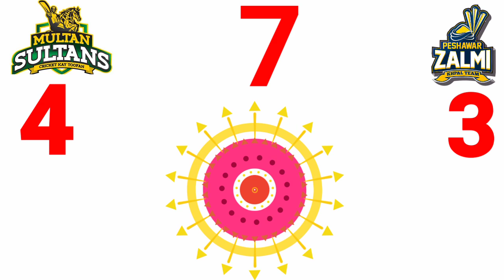PSL 2021 ! 21th Match Prediction ! Multan Sultans vs Peshawar Zalmi ! Today Match Prediction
13 June 2021

About Video
In this video I have talked to you about the 21th Match Prediction of PSL 2021 which is Going To be Between Multan Sultans vs Peshawar Zalmi Match Prediction who will win the match PSZ VS MS Today Match Prediction MS VS PSZ

is video mein Pakistan super league 2021 ke 21th Match ki Prediction ke bare mein baat ki gai hai Multan Sultans vs Peshawar Zalmi Today match Prediction ke bare mein Aaj Kaun jeetega
21th Match Multan Sultans vs Peshawar Zalmi Pitch Report Match Prediction Toss Team Performance

I am not taking responsibility for the correct prediction and for the contact number which I gave above it is completely your responsibility that you contact her/him or not I don't motivate you. Also, I don't take responsibility for the prediction which I gave to you through my video. But I do a lot of research about this match, both teams, and all players to get the right prediction for you. Please support & Thank You

PSL mein Aaj Ka Match Kaun jitega
Aaj Ka Match Kon jitega
MS VS PSZ PSL Match Prediction
Pakistan super league 2020-21
Multan Sultans vs Peshawar Zalmi PSL match prediction
Match Prediction Today Who Will Win
MS VS PSZ me kon jitega
Multan Sultans vs Peshawar Zalmi PSL
MS VS PSZ
Match
Jitega
MS VS PSZ
Predictions
MS VS PSZ 2021
MS VS PSZ
Multan Sultans vs Peshawar Zalmi Match Prediction
2021
MS VS PSZ
Prediction
Match
PSL Final
Aaj kaun jitega
Multan Sultans vs Peshawar Zalmi me kon jitega
Multan Sultans vs Peshawar Zalmi Match Preview Playing11
Multan Sultans vs Peshawar Zalmi Match Preview
Multan Sultans vs Peshawar Zalmi
21th match prediction Multan Sultans vs Peshawar Zalmi
Multan Sultans vs Peshawar Zalmi toss Prediction
PSL 2021 21th Match Prediction
Multan Sultans vs Peshawar Zalmi Today Match Prediction
Today match Prediction PSL Match
Today match prediction psl 2021
Today match prediction psl dream 11
Today match prediction PSL who will win
Today match prediction Toss
Today match prediction PSL dream 11 team
PSL mein Aaj Kaun jitega
PSL Aaj Kaun jitega
Aaj match Kaun jitega
 jitega
Aaj ka PSL kaun jitega
aaj ka PSL kon jitega
Aaj Ka Match Kaun jitega PSL mein
Aaj ka PSL match
Aaj ka match PSL
Aaj ke match mein kaun jitega PSL
Today match prediction PSL

Psl match Kaun jitega PSL #2021

ˍˍˍˍˍˍˍˍˍˍˍˍˍˍˍˍˍˍˍˍˍˍˍˍˍˍˍˍˍˍˍˍˍˍˍˍˍˍˍˍˍˍˍˍˍˍˍˍˍˍˍˍˍˍˍˍˍˍˍˍˍˍˍˍˍˍˍˍˍˍˍˍˍˍˍˍˍˍˍˍˍˍˍˍˍˍˍˍˍˍˍˍˍˍˍˍˍ